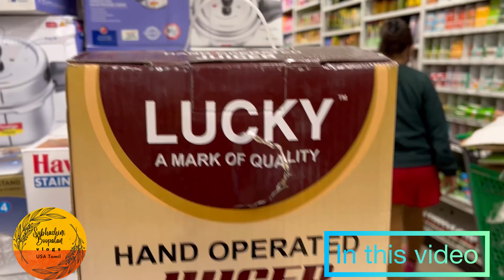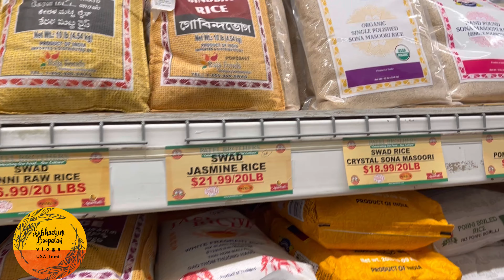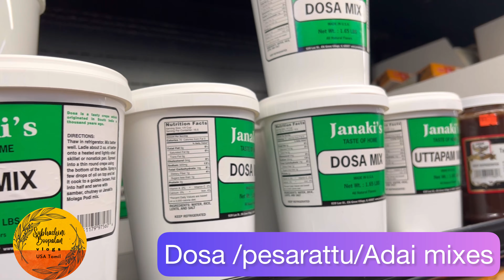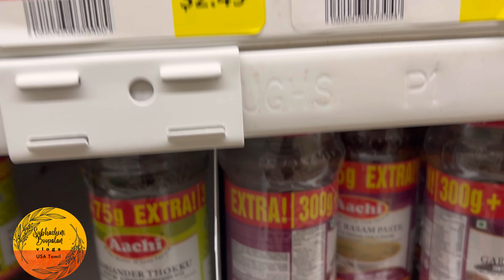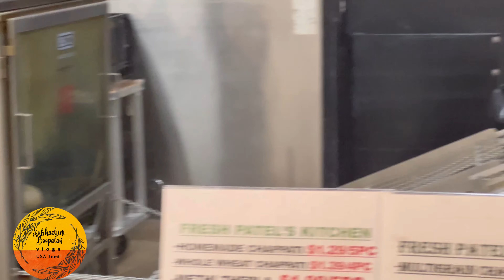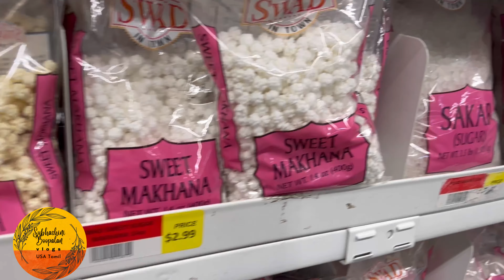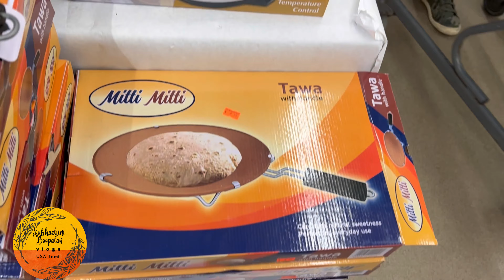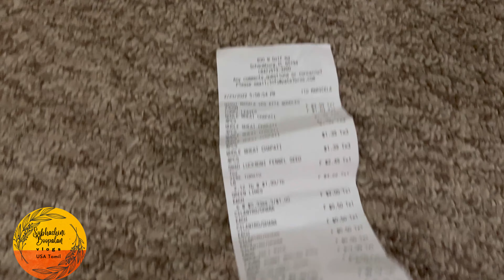Indian SUPERMARKET tour in America at PATEL BROTHERS | Home Grocery shopping Haul | USA Tamil VLOG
Hello everyone . In this video we went to the America's Largest Indian grocery store patel Brothers . we always buy our Indian grocery in Patel brothers . This Grocery store was founded by Mafat and Tulsi patel .The first store was opened in Devon Avenue Chicago . The Devon Avenue Patel brothers was founded in 1974. This grocery shop was renovated recently. Patel brothers grocery store is now located in 57 locations and 19 states. This store is a major reason for our Indian community get all the Indian products with ease. patel brothers have also expanded their wing in clothing, Travel agency, utensils and handicrafts and restaurants.Patel brothers shop consists of 60 % of their own brans and 40% of other brands from all parts of India .In patel brothers we get all Indian Vegetables, fruits, pooja items, utensils,frozen section for breads, snacks, seafood and veggies ,dhal and beans, our Indian snack items like biscuits,savouries and sweets. They also have a Fresh kitchen which produces hot rotis , samosas, veggie puff, katti roll,dhokla etc freshly everyday.In this video I have showed all the items that we get here elaborately also you would have gained some knowledge about the Indian stores in USA . finally I have added how much I spent during my shopping. Hope you all enjoyed watching this video

வணக்கம் இந்த வீடியோவில் நான் பட்டேல் பிரதர்ஸ் பற்றி சொல்லப்போகிறேன் நாங்கள் எப்பொழுதும் எங்கள் மளிகை பொருட்களை பட்டேல்பிரதர்ஸ் கடையில் தான் வாங்குவோம் இந்த கடை பட்டேல். இந்த பட்டியல் பிரதேர்ஸ் கடை இக்கடையில் எல்லாவிதமான மளிகை பொருட்களும் காய்கறிகளும் மற்றும் வீட்டு சாமான்களும் கிடைக்கும். முதன்முதலில் கடை சிகாகோவில் உள்ள டேவான் அவென்யூஎன்ற இடத்தில் தான் உருவாக்கப்பட்டது . அமெரிக்காவில் உள்ள இந்தியர்களுக்கு கடை மிகவும் உபயோகமாக உள்ளது இக்கடை எல்லாவிதமான இந்தியர்களுக்கு தேவையான பொருட்களும் கிடைக்கிறது பூஜை சாமான்கள் பால் மற்றும் பால் சம்பந்தப்பட்ட பொருட்கள் மற்றும் இக்கடையில் உணவு பொருட்களும் கிடைக்கும் சூடான ரொட்டி முதல் நம் நாட்டில் கிடைக்கும் சமோசா போன்ற தின்பண்டங்களும் இங்கே கிடைக்கும். இந்த வீடியோவில் நான் பட்டேல் பிரதர்ஸ் பற்றிய தகவல்களும் நான் கடையில் வாங்கிய பொருட்கள் பற்றியும் அப் பொருட்களுக்கு நான் எவ்வளவு செலவு செய்தேன் என்பது பற்றியும் விரிவாக கூறியுள்ளேன்.

Thank you PATEL BROTHERS  Schaumburg For allowing us to take videography at your permises

OUR OTHER VIDEO PLAYLIST YOU MAY BE INTERESTED